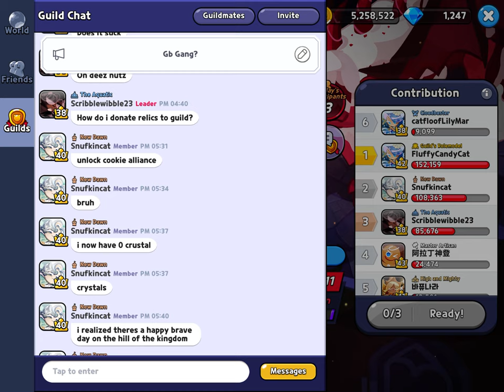future daily crk login?